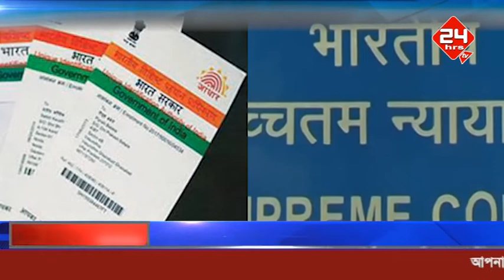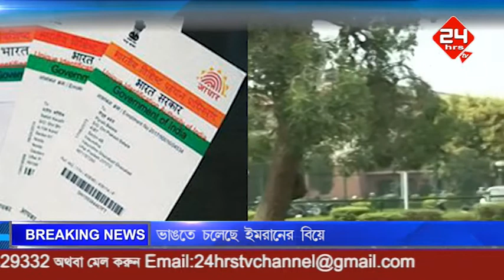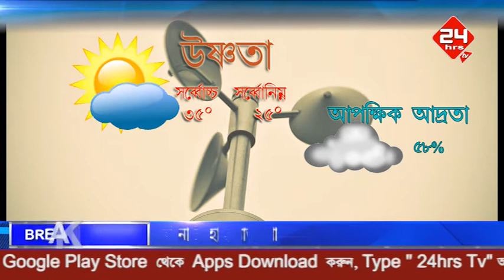26 4 18 News